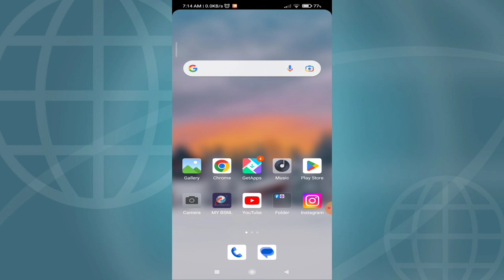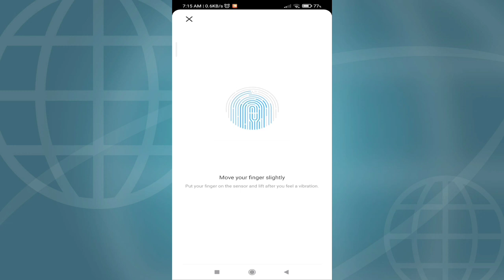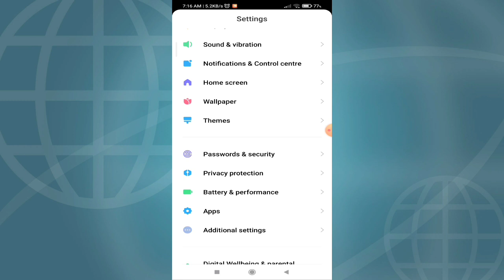How to use fingerprint in Redmi 9 prime | redmi 9 prime me fingerprint Set up kaise kare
How to use fingerprint in Redmi 9 prime

 | redmi 9 prime me fingerprint Set up kaise kare |